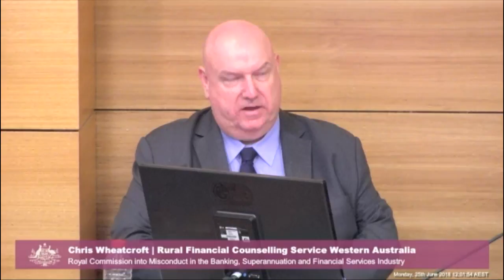A legal aid lawyer, a financial counsellor and an ASIC commissioner at the Banking Royal Commission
[4.2] Dennis McMahon (Legal Aid Queensland), Warren Day (ASIC) and  Chris Wheatcroft (Rural Financial Counselling Service Western Australia) give evidence on farmers who are struggling under increasing debt.

Recorded on 25 June 2018 at the Brisbane Magistrates Court.